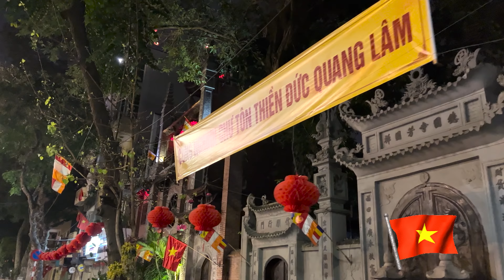VIETNAM TRAVEL VLOG 1 - Zaklina Ta Dinh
*Film został stworzony w kwietniu 2022 roku*

Siemka podglądaczu! Zawsze chciałam nagrać trochę więcej kraju mojego drugiego pochodzenia. Ci co mnie znają z soszialów i prywatnie też, zawsze zasypują mnie wiadomościami, że muszę nagrać więcej niż tylko krótkie stories na instagramie. Tak jak mówiłam w filmiku -jest to moje małe marzonko, by mieć taką pamiątkę i STAŁO SIĘ! Zapraszam Cię do obejrzenia :)

Ten VLOG jest nagrany w całości w stolicy Vietnamu, Ha Noi -również moim drugim rodzinnym mieście poza naszą piękną Polską. Kolejny vlog będzie już wycieczką do miasta Ha Long.

Vlog jest nagrywany telefonem iPhone13pro & iPhone11proMax -4K60.

Spis adresów miejscówek:

NALEŚNIKI BÁNH CUON - 81 Lê Văn Hưu, Ngô Thì Nhậm, Hai Bà Trưng, Hà Nội
DESER HOA QUA DAM - P. Tố Tịch, Hàng Gai, Hoàn Kiếm, Hà Nội
PHO WOŁOWINA - 13 P. Lò Đúc, Phạm Đình Hổ, Hai Bà Trưng, Hà Nội
KAWKA - 1P.Ham Long, 2V93+8W Hoàn Kiếm, Hanoi

KANAŁY SPOŁECZNOŚCIOWE:
(SOCIAL CHANNELS)

Sprostowania:
-sok z trzciny cukrowej koszt około 10 tys VND = porównywalne do 1zł 85gr

Montaż:
Jakub Parys